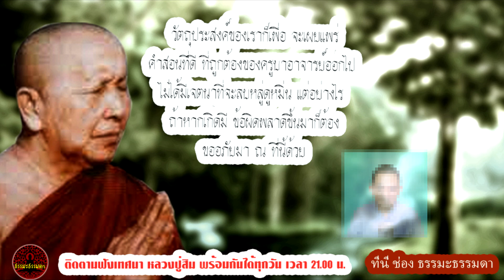ไม่ควรประมาทกับความตาย ความตั้งใจเป็นหลักปฏิบัติอันสำคัญ หลวงปู่สิม พุทฺธาจาโร (ไม่มีโฆษณาแทรก)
เรื่อง เมื่อมรณภัยมาเยือน และ สอนใจด้วยใจ
เสียงเทศน์  หลวงปู่สิม พุทฺธาจาโร
วัดถ้ำผาปล่อง จ.เชียงใหม่  (ไม่มีโฆษณาแทรก)

ในคลิปนี้ จะมีธรรมเทศนาทั้งสิ้น 2 ตอน ก็คือ
00:41 ตอนที่ 1 เมื่อมรณภัยมาเยือน
32:00 ตอนที่ 2  สอนใจด้วยใจ

การภาวนา มรณะกรรมฐาน เพ่งกำหนดให้รู้ว่า ความตายต้องมาถึงเราทุกคน รูปขันธ์ตัวตนคนเราที่มายึดอยู่ถืออยู่ ไม่มีทางที่จะพ้นจากความตายไปได้ จึงควรฝึกการนึกถึงมรณกรรมฐานนี้เป็นอุบายภาวนา ดังในสมัยที่พระพุทธองค์ยังมีชนม์ชีพอยู่ ได้บอกให้พระอานนท์ระลึกถึงความตาย เพ่งให้รู้ความตายอยู่ทุกลมหายใจเข้าและออก ถ้าลมเข้าแล้วออกมาไม่ได้ก็ตาย ลมออกไปแล้วสูดเข้ามาอีกไม่ได้ก็ตายเช่นกัน ท่านให้เห็นว่าความตายเป็นได้ทุกลมหายใจเข้าออก จะได้ไม่ประมาทเพลิดเพลินว่าตัวองอยู่สบายไม่เจ็บไข้ไม่แก่ไม่ตาย

 ความตั้งเป็นหลักปฏิบัติอันสำคัญ หากไม่มีความตั้งใจในตนนั้นใช้ไม่ได้ ความตั้งใจ ความตั้งสัจจ์ ความอธิษฐานในใจ ฉะนั้นการปฏิบัตินี้เราจะต้องฝึกการนั่งสมาธิภาวนาให้เป็นหลักจิตใจของตนตลอดไปจนหมดลมหายใจ ไม่ให้จิตนี้ส่ายลุ่มหลงไปตามคน สัตว์ วัตถุธาตุ ทั้งหลาย ไม่ให้หลงใหลไปตามสมมติของโลก ให้จิตใจสงบตั้งมั่น